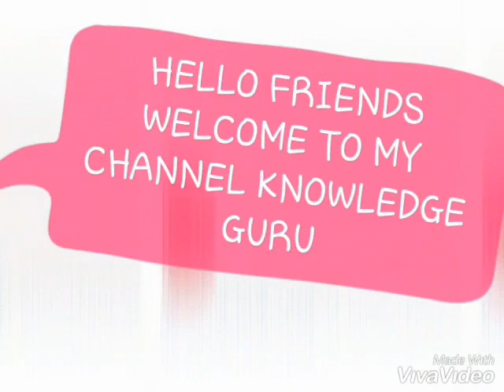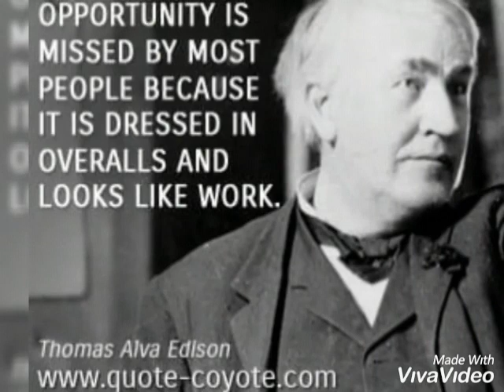EK INSAN JO 9999 BAR FAIL HOKAR AVISHKAR KARI YA CHIJ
THIS VIDEO IS UPON THOMAS ELBA EDISON.
IT IS MADE FOR SPREADING KNOWLEDGE.
SPREAD YOUR KNOWLEDGE AND GAIN KNOWLEDGE
NAYAN GURUNG
. FOLLOW US ON
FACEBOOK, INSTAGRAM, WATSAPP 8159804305